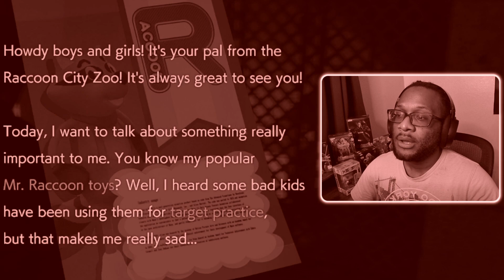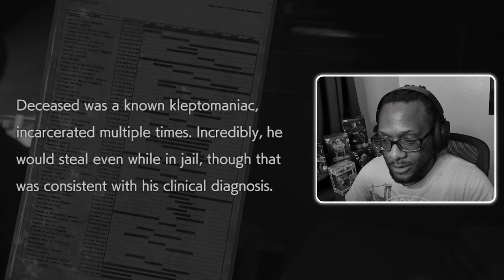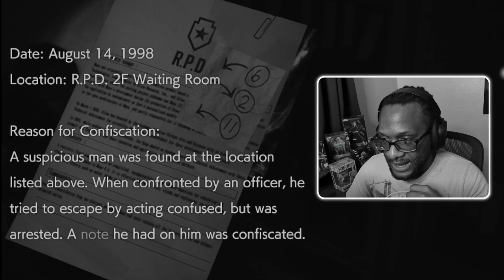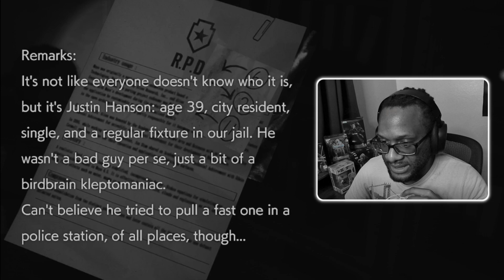WHO IS THIS?! | Resident Evil 2 Remake | Part 3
Aint no way I gotta be chased while solving puzzles now!